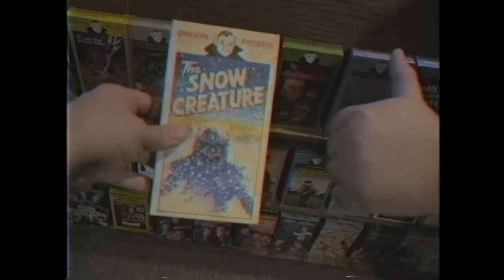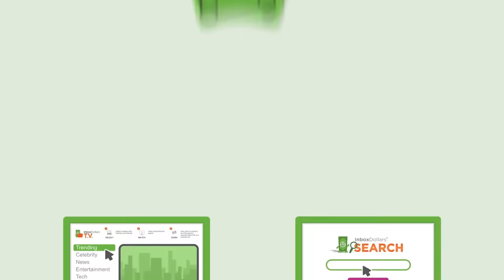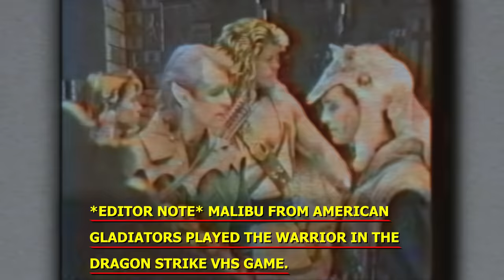Mortal Kombat Annihilation: Terrible Sequel, Terrible Movie - Rental Reviews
Get free cash and gift cards here! $5 bonus

Cinemassacre Video reviews Mortal Kombat Annihilation with James Rolfe, Justin, Kieran, and Tony From Hack The Movies. Mortal Kombat from 1995 is probably one of the better video game to movie adaptations. Mortal Kombat Annihilation from 1997 is not.